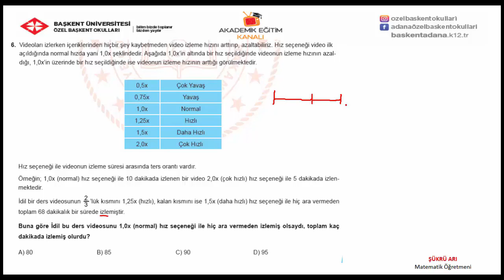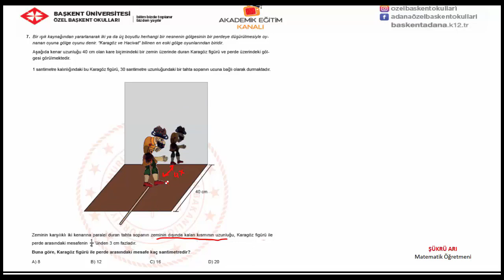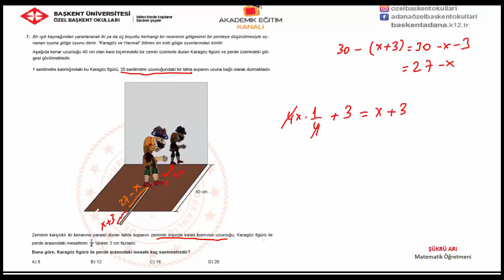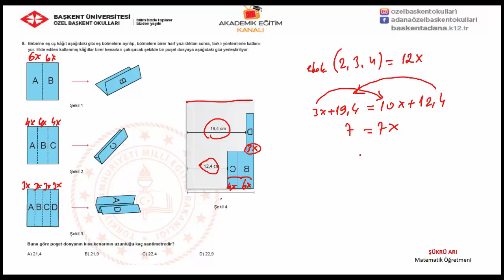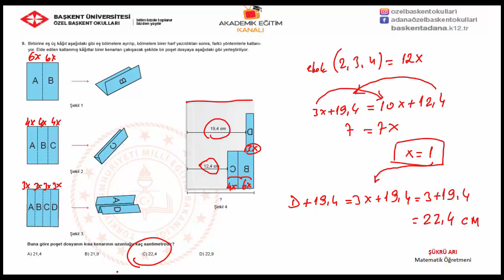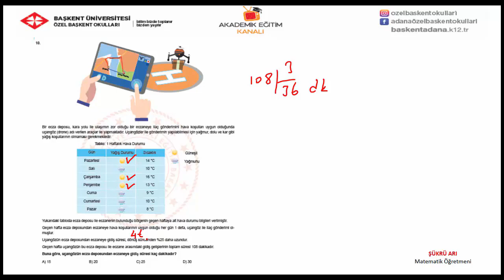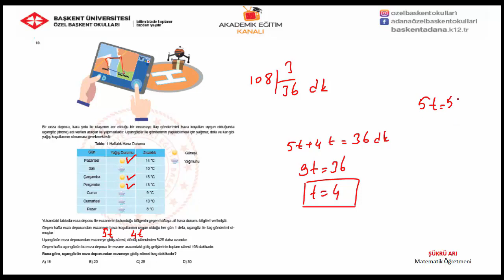45 - MEB Şubat Ayı Örnek Soru çözümü 2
Özel Başkent Okulları 8 . Sınıf Matematik 45-  MEB Şubat Ayı Örnek Soru çözümü  2